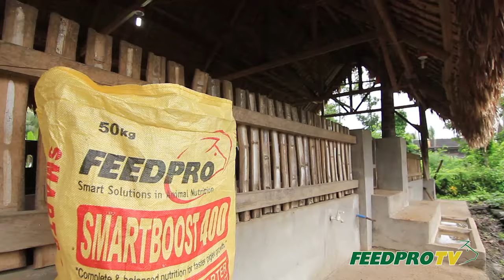Feedpro - Importance of Biosecurity in Piggery Operation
Prevention is better than cure. Learn how you can protect your piggery the natural way. by spraying or using Probiotics around your farm.